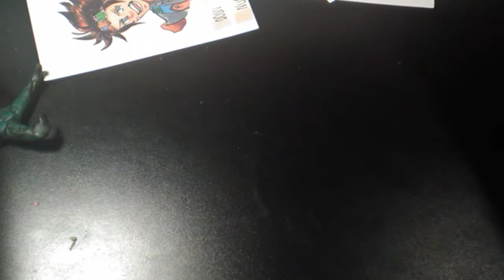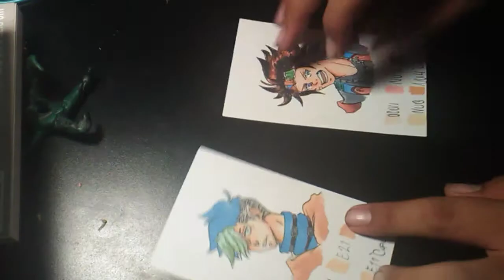COPICS Vs CHAMELEON [Skin Tones]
Testing out sum new markers that a family member gave to me for my graduation party
In testing the difference between both the Copics and Chameleons skin tones